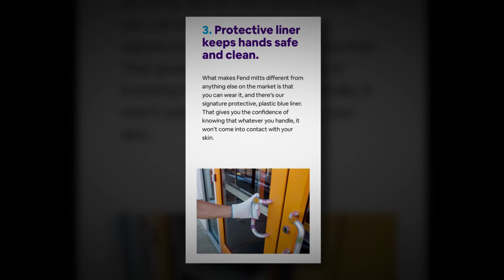Covid Cold Flu Prevention | Hand Sanitizers | Alcohol Wipes | Lysol Wipes | Personal Cleansing Wipes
o Alcohol Wipes verses vs Fendwellness mitts Fend wellness mitts
o Hand Sanitizers Hand Wipes verses vs Fendwellness mitts Fend wellness mitts
o Lysol Wipes verses vs Fendwellness mitts Fend wellness mitts
o Purell Wipes verses vs Fendwellness mitts Fend wellness mitts
o Hand Sanitizer Travel verses vs Fendwellness mitts Fend wellness mitts
o Kleenex Tissue Tissues verses vs Fendwellness mitts Fend wellness mitts
o Personal Cleansing Wipes verses vs Fendwellness mitts Fend wellness mitts
o Cleaning Wipes Effective Wipes verses vs Fendwellness mitts Fend wellness mitts
o Travel Wipes verses vs Fendwellness mitts Fend wellness mitts
o Travel Size Wipes verses vs Fendwellness mitts Fend wellness mitts
o Travel Pack Wipes verses vs Fendwellness mitts Fend wellness mitts
o Mitt Wipes verses vs Fendwellness mitts Fend wellness mitts
o Sanitizing Mitts Sanitizing Wipes verses vs Fendwellness mitts Fend wellness mitts
o Travel Pillow Travel Pillows verses vs Fendwellness mitts Fend wellness mitts

Fend Wellness Antibacterial Hand Wipe Mitts
The Fend mitt packs a powerful one-two protection punch. The two-sided antibacterial outside wipe kills 99.99% of bacteria just like hand sanitizer, and an inner blue liner gives you complete hand coverage, preventing contact with questionable surfaces.

Fend is the first of a kind. Complete hand coverage that kills germs and 99.9% of bacteria and a protective liner between you and whatever you touch.

Now You Can Handle Anything
As the world opens up and we balance being responsible with finding our way back to active, full lives, Fend is your easy-to-carry, easy-to-use mitt that kills 99.9% of bacteria on hands.

Know Your Germ Hotspots
Now that we’re all finding responsible ways back to normal life, it’s a good idea to know the facts about germs, surfaces, hotspots, and what to do to keep yourself safe.

VERY DAY
The average person encounters 300 surfaces every 30 minutes, exposing you to

840,000 germs.
KILLS GERMS AND 99.9% OF BACTERIA

ONE SIZE FITS ALL WITH FULL HAND COVERAGE

Protective Liner
PROTECTIVE LINER KEEPS HANDS SAFE AND CLEAN

Double-sided mitt
DOUBLE-SIDED FOR EXTRA SANITIZING POWER

Reusable
75% ALCOHOL SOLUTION